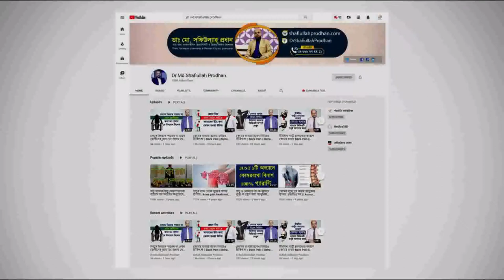Typhoid Fever কেনো হয় ও করণীয়। গুরুত্বপূর্ণ সব তথ্য জেনে নিন || Symptoms Of Typhoid Fever